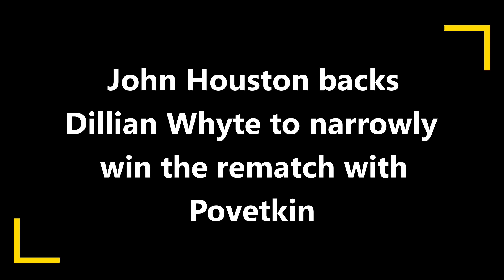Alexander Povetkin vs Dillian Whyte 2: REPEAT OR REVENGE?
John Houston reflects on the first fight between the two heavyweights and then offers up his analysis and prediction for Alexander Povetkin vs Dillian Whyte 2.